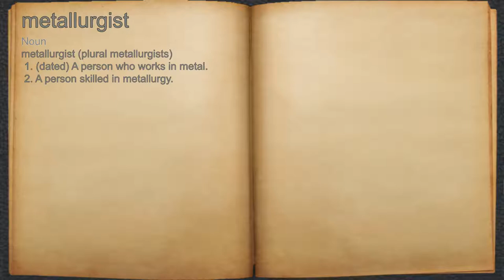What does metallurgist mean?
A spoken definition of metallurgist.

Intro Sound:
Typewriter - Tamskp